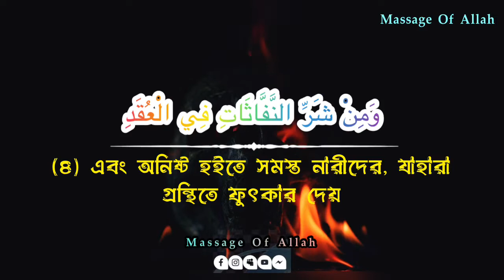অন্ধ ক্বারী কান্না জর্জরিত কণ্ঠে তেলাওয়াত|Recited by Abdullah kamel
সূরা : আল ফালাক
তেলওয়াত : আবদুল্লাহ কামেল

সূরা আল-ফালাক মুসলমানদের ধর্মীয় গ্রন্থ কুরআনের ১১৩ তম সূরা; এর আয়াত, অর্থাৎ বাক্য সংখ্যা ৫ এবং রূকু, তথা অনুচ্ছেদ সংখ্যা ১।
সূরা আল-ফালাক মদীনায় অবতীর্ণ হয়েছে; যদিও কোন কোন বর্ণনায় একে মক্কায় অবতীর্ণ হিসাবে উল্লেখ করা হয়।[১] এর পাঁচ আয়াতে শয়তানের অনিষ্ট থেকে সুরক্ষার জন্য সংক্ষেপে আল্লাহর নিকট প্রার্থণা করা হয়। এই সূরাটি এবং এর পরবর্তী সূরা আন-নাসকে একত্রে মু'আওবিযাতাইন (আল্লাহর কাছে আশ্রয় চাওয়ার দু'টি সূরা) নামে উল্লেখ করা হয়। অসুস্থ অবস্থায় বা ঘুমের আগে এই সূরাটি পড়া একটি ঐতিহ্যগত সুন্নত।

      শানে নুযূল

সূরা আল ফালাক ও পরবর্তী সূরা নাস একই সাথে একই ঘটনায় অবতীর্ণ হয়েছে। মুসনাদে আহমদে বর্ণিত আছে, জনৈক ইহু্দী রসূলুল্লাহ্‌- এর উপর জাদু করেছিল। ফলে তিনি অসুস্থ হয়ে পড়েন। জিবরাঈল আগমন করে সংবাদ দিলেন যে, জনৈক ইহু্দী জাদু করেছে এবং যে জিনিসে জাদু করা হয়েছে, তা অমুক কুপের মধ্যে আছে। রসুলুল্লাহ লোক পাঠিয়ে সেই জিনিস কূপ থেকে উদ্ধার করে আনলেন। তাতে কয়েকটি গিরু ছিল। তিনি এই সূরা দুটি পড়ে ফুক দেওয়ায় গিরুগুলো সাথে সাথে খুলে য়ায এবং সে সম্পূর্ণ সুস্থ হয়ে শয্যা ত্যাগ করেন।

হযরত আয়েশা থেকে বর্ণিত আছে, রসুলুল্লাহ - এর উপর জাদু করলে তার প্রভাবে তিনি মাঝে মাঝে দিশেহারা হয়ে পড়তেন এবং যে কাজটি করেননি, তাও করেছেন বলে অনুভব করতেন। একদিন তিনি হযরত আয়েশা -কে বললেনঃ আমার রোগটা কি, আল্লাহ্ তা'আলা তা আমাকে বলে দিয়েছেন। (স্বপ্নে) দুব্যক্তি আমার কাছে আসল এবং একজন শিয়রের কাছে ও অন্যজন পায়ের কাছে বসে গেল। শিয়রের কাছে উপবিষ্ট ব্যক্তি অন্য জনকে বলল, তাঁর অসুখটা কি? অন্যজন বললঃ ইনি জাদুগ্রস্ত। প্রথম ব্যক্তি জিজ্ঞেস করলঃ কে জাদু করেছে? উত্তর হল, ইহুদীদের মিত্র মুনাফিক লবীদ ইবনে আ'সাম জাদু করেছে। আবার প্রশ্ন হলঃ কি বস্তুতে জাদু করেছে? উত্তর হল, একটি চিরুনীতে। আবার প্রশ্ন হল, চিরুনীটি কোথায়? উত্তর হল, খেজুর ফলের আবরণীতে 'বির যরোয়ান' কূপে একটি পাথরের নিচে চাপা দিয়ে রাখা হয়েছে। অতঃপর রসূলুল্লাহ্‌ সে কূপে গেলেন এবং বললেনঃ স্বপ্নে আমাকে এই কূপই দেখানো হয়েছে। অতঃপর চিরুনীটি সেখান থেকে বের করে আনলেন।

মুসনাদে আহমদের রেওয়ায়েতে আছে, রসুলুল্লাহ -এর এই অসুখ ছয় মাস স্থায়ী হয়েছিল।